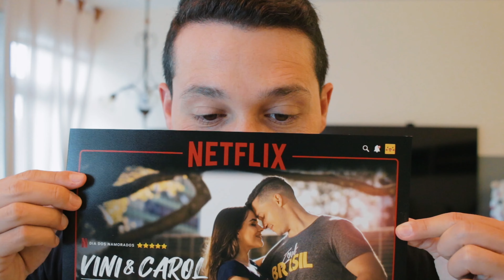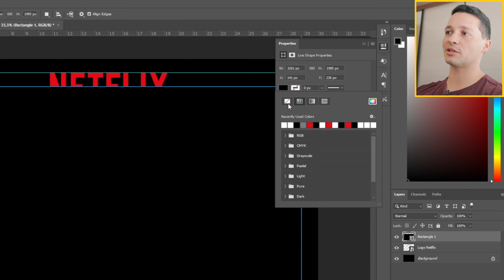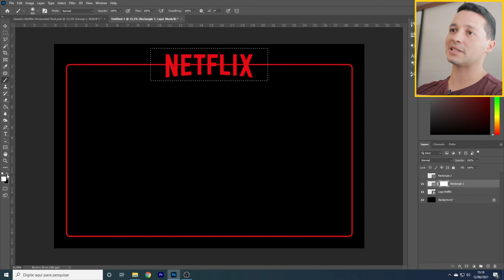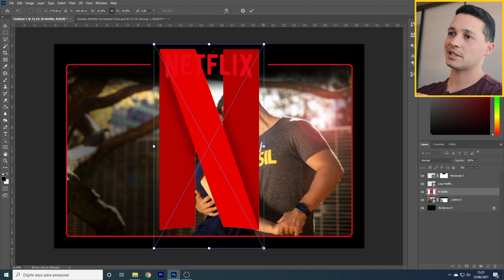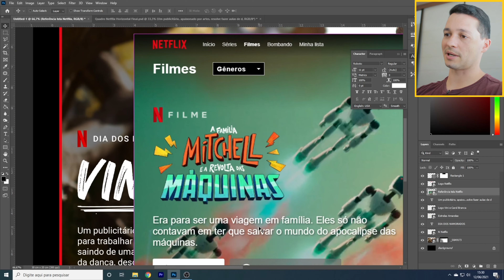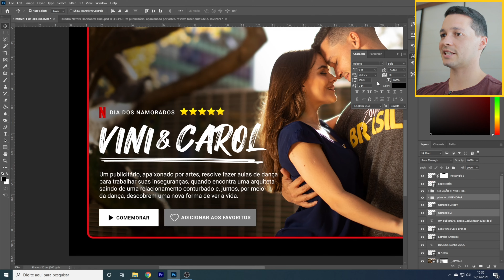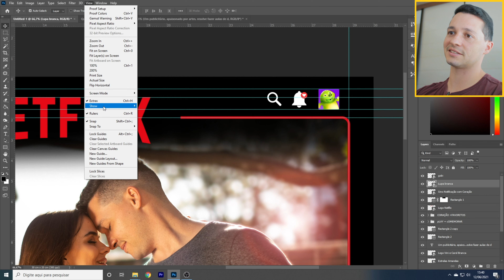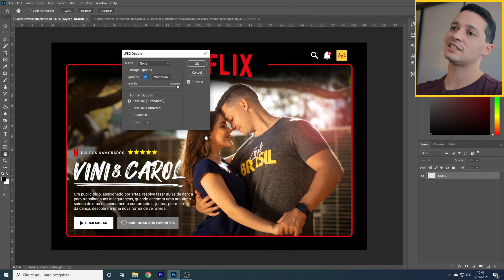COMO FAZER O QUADRO NETFLIX - PRESENTE DIA DOS NAMORADOS 😍 - Passo a passo completo!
O Natal está chegando! Que tal aprender a criar um PRESENTE exclusivo, inspirado no layout das séries e filmes da Netflix, pra presentear aquela pessoa que você tanto ama? ❤️

Então chegou a hora!!! Nesse vídeo te ensino a criar esse presente lindão que tenho certeza que fará muito sucesso!

Mas Vini, como assim um quadro da Netflix? 🤔
Já imaginou se sua vida ou relacionamento fosse uma série ou um filme? Se sim, como seria a sinopse? Qual foto escolheria para ilustrar e convidar as pessoas pra assistir? É isso! Vamos transformar a história da sua vida, do seu relacionamento, de uma viagem ou data especial em uma grande atração da Netflix.

Além de um objeto de decoração super legal pra sua casa, é um presente muito versátil!
Você pode criar algo único para o dia dos namorados, pra dar de presente de aniversário pra um amigo ou até mesmo pode fazer para vender e ter uma renda extra!

Pra criar essa arte eu utilizei o programa Adobe Photoshop, então se você ainda não tem ele instalado, recomendo que comece por ai. Para fazer o download basta acessar

No vídeo em que fiz o quadro interativo do Spotify, falei mais sobre como fazer o download do programa e dei dicas bem legais que acredito que podem contribuir pra essa arte também. Se quiser assistir, é só clicar nesse

Se quiser mais vídeos de tutorial e "faça você mesmo", comenta aí embaixo que eu farei com o maior prazer.

Pra você que está conhecendo o canal agora:
Esse é nosso espaço pra compartilhar um pouco sobre tudo aquilo que acreditamos, sobre as profissões que escolhemos e aquela que nos escolheu!
O Vini é publicitário de formação, a Carol arquiteta de formação e hoje trabalhamos com o Zouk Brasileiro, um ritmo lindo e apaixonante de dança a dois!
Por aqui vai ter dança sim, mas vai ter também tudo aquilo que gostamos de fazer ou que fazemos bem! Ou os dois! kkkk

Bem-vindo ao nosso mundo!!! 🥰

Já nos segue no INSTAGRAM?

How about learning to create exclusive art, inspired by the layout of Netflix series and movies, to give it to that person you love so much?

The time has come!!! In this video, I teach you how to create this amazing art from scratch and I'm sure this gift will be a success!